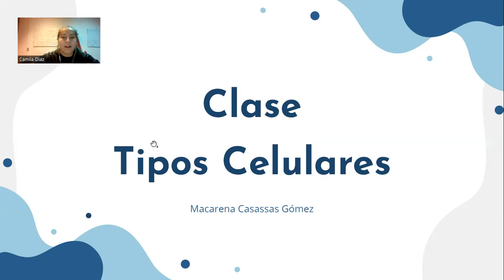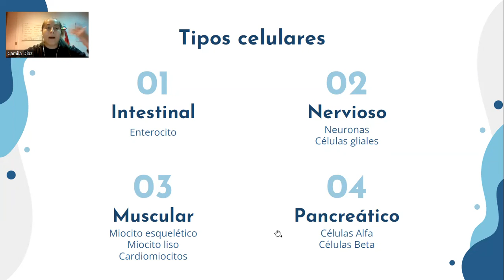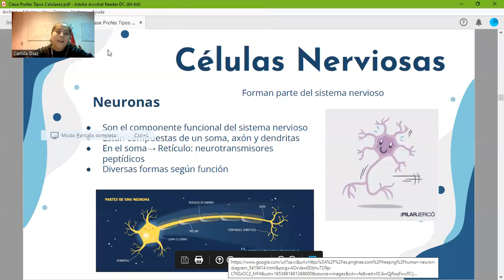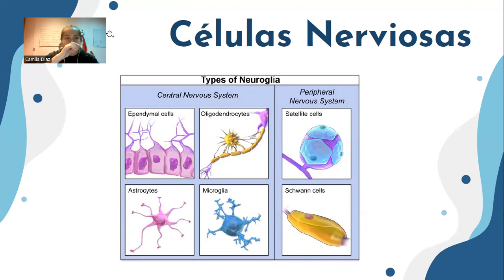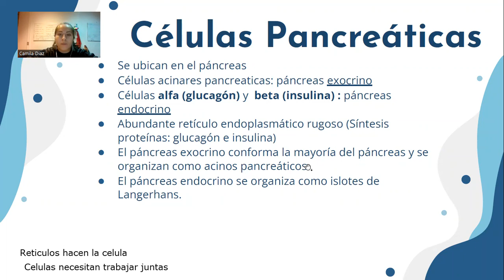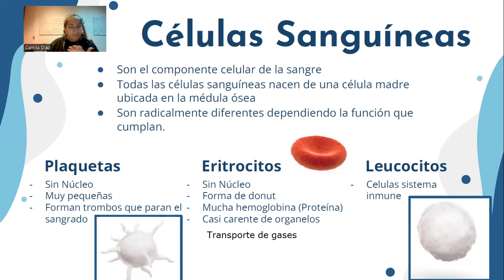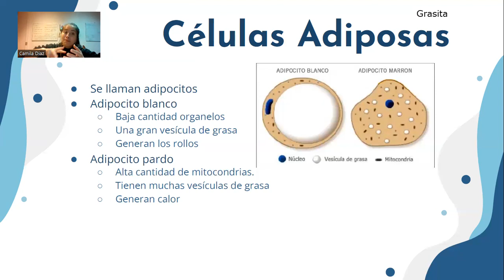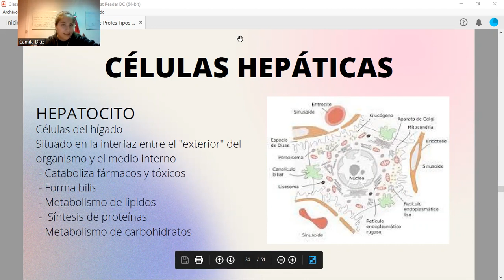BC Clase 6 Tipos Celulares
Aquí revisamos algunos tipos celulares que encontramos en el cuerpo, y los tejidos correspondientes a los que pertenecen